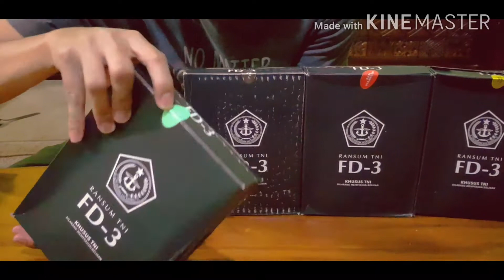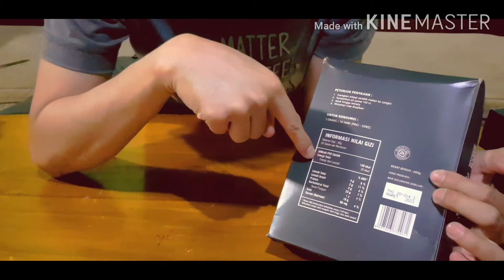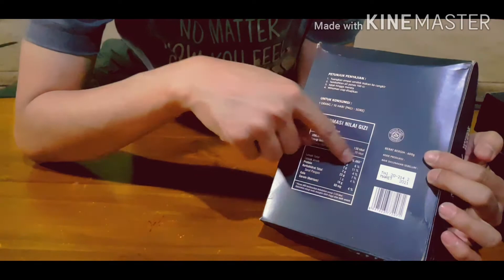Unboxing dan Review Minuman Ransum FD 3 MRE rasanya seperti Imukal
Minuman serealnya TNI

ada 4 rasa cokelat/vanila/strawbery/melon

semoga videonya menghibur dan bermanfaat

bantu like dan subscribenya ya